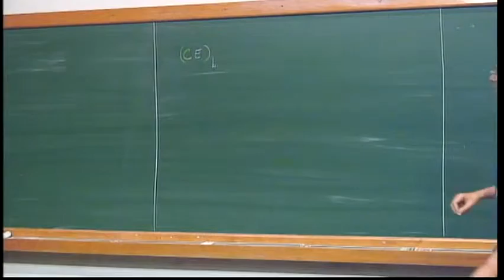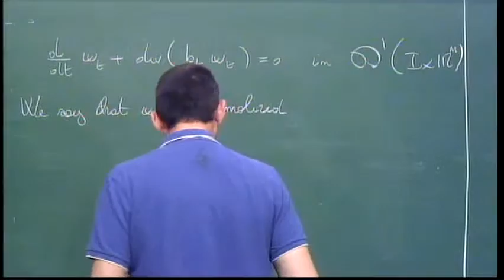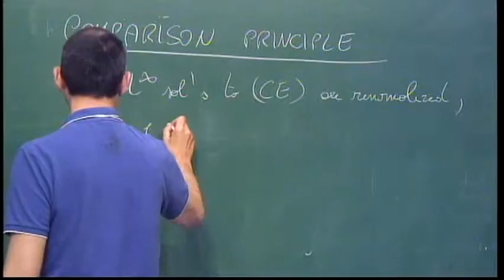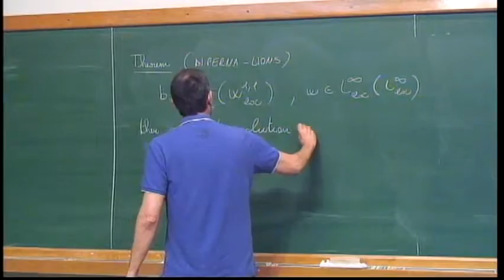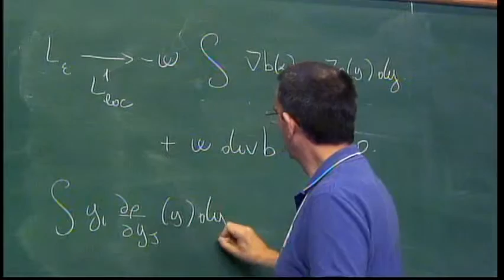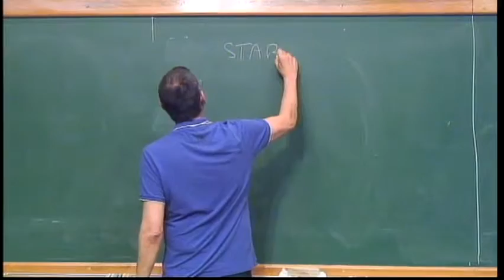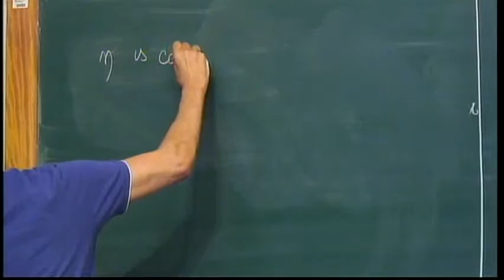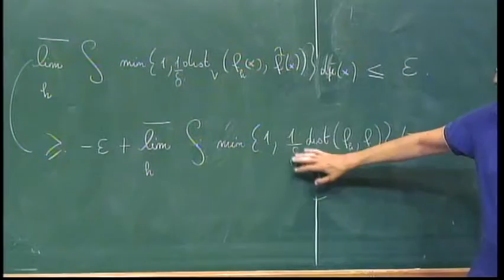Mini Course - Flow of nonsmooth vector fields applications. Part I - Luigi Ambrosio - Class 3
Mini Course - Flow of nonsmooth vector fields and applications. Part I - Prof. Luigi Ambrosio (Scuola Normale Superiore - Pisa) - Class 3

Flow of nonsmooth vector fields and applications. Part I - Abstract: At the beginning of the 1990→s, DiPerna and Lions made a deep study on the connection between transport equations and ordinary differential equations. In particular, by proving existence and uniqueness of bounded solutions for transport equations with Sobolev vector-fields, they obtained (roughly speaking) existence and uniqueness of solutions for ODEs for a.e. initial condition. Ten years later, Ambrosio extended this result to BV vector fields, providing also a new axiomatization of the theory of flows, more based on probabilistic tools. In recent years, several new extensions have been obtained, that give rise to applications to PDEs which include some systems of conservation laws, semi-geostrophic equations, the linear Schrodinger equation and the Vlasov-Poisson equation. In the first part of the lectures (by L. Ambrosio), we will introduce the general theory of flows, covering the duality between the ODE well-posedness and the PDE well-posedness and presenting basic classes of vector fields (Sobolev, BV, ...) where this theory applies. In the second part of the lectures (by A. Figalli), we shall focus on the more recent extensions and their applications to PDEs.